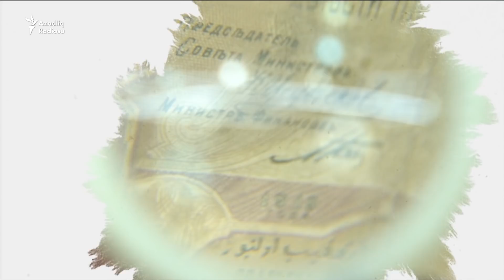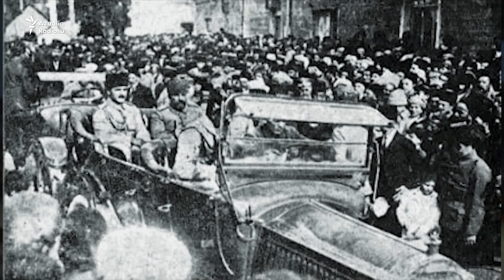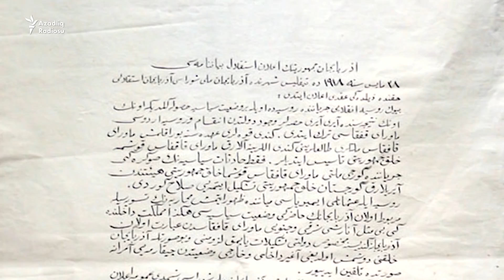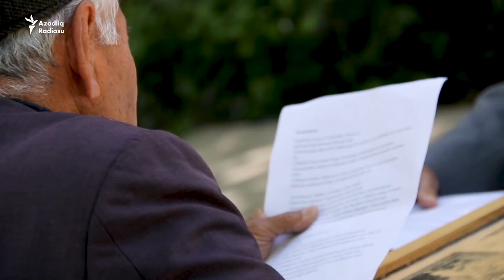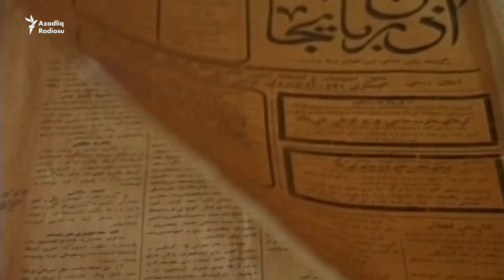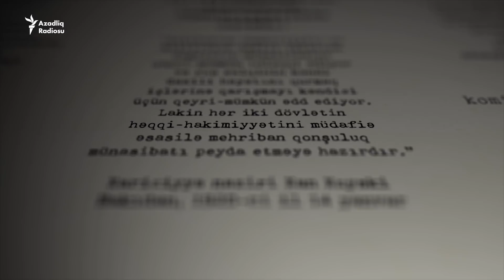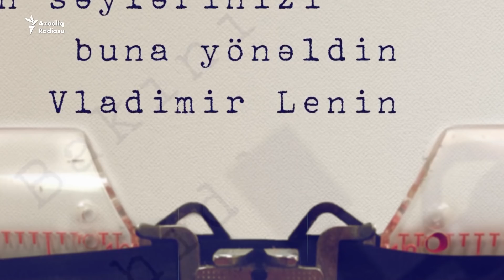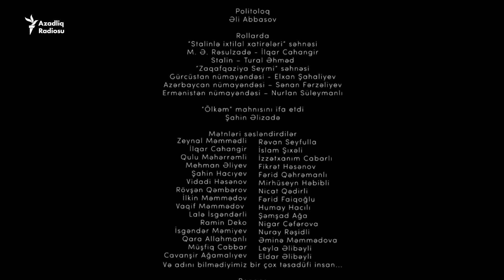Nağıl kimi Cümhuriyyət - Sənədli Film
Bakıda 100 il öncə başlanan qadınların qiyamı, M.Ə.Rəsulzadənin geriyə addımı və Azərbaycanın xilas edilməsi,
o dövrün şahidlərinin xatirələri və yüz yaşı tamamlanan Cümhuriyyətin doğulması...

AzadlıqRadiosu Azərbaycan Cümhuriyyətinin 100 illiyi ilə bağlı hazırladığı sənədli-bədii filmi təqdim edir.

Filmin 1-ci hissəsi 20-ci əsrin əvvələrindəki tarixi şəraiti göstərir, cümhuriyyət qurucularının üzləşdiyi çətinlikləri, dilemmaları sərgiləyir və dövlət doğuluşuna şahidlik edir.

Filmin 2-ci hissəsi bütünlüklə parlament çıxışlarına qapı açır - müzakirə olunan qanunlar, tərəddüdlər, şikayətlər və hökumətə qarşı yönələn sorğular indiki müstəqil Azərbaycanın vətəndaşları tərəfindən səsləndirilir.

Bu bölümdə hökumətləri istefaya aparan səbəblər incələnir və işğal təhlükəsi nişanələrini sızdırır.

Filmin 3-cü hissəsi Azərbaycan Cümhuriyyətinin süqutunu - ona yol açmış və onu önləməyə son damla qanına kimi vuruşmuş insanları canlandırır.

Cümhuriyyət süqut edir, lakin bunu asanlıqla qəbul etməyənlər mübarizəni davam edir - ordusuyla, mahnısıyla, şeiri ilə.. və tək bircə bayraqla...

Önəmli faktlar: məhz bu filmdə ilk dəfə olaraq "Ölkəm" şeirinin indiyədək bəstələnməmiş bəndləri Asəf Zeynallının bəstələdiyi eyniadlı romansının notları ilə ifa edilir.

İlk dəfə bu filmdə M.Ə.Rəsulzadənin "Satlinlə ixtilal xatirələri" bədii səhnə kimi canlandırılır.